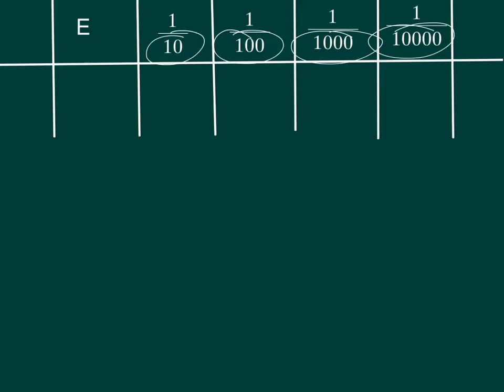alm.brot í tugabrot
Almennum brotum breytt í tugabrot án reiknivélar.